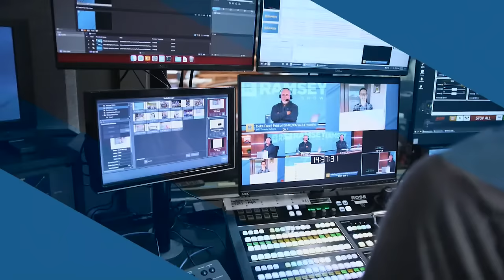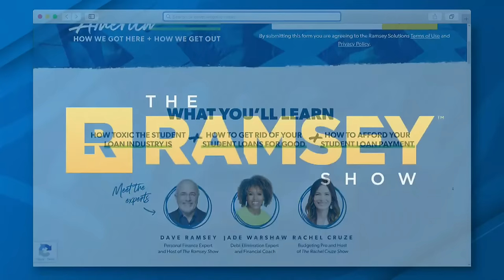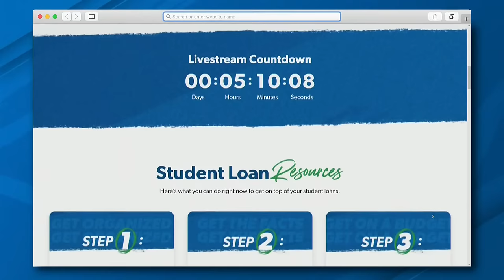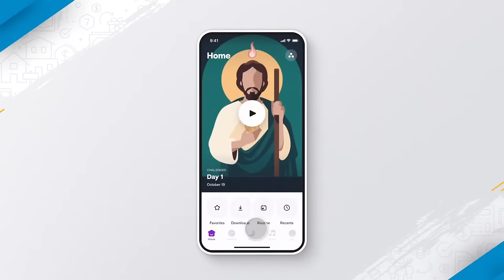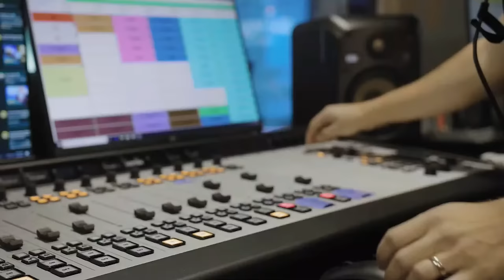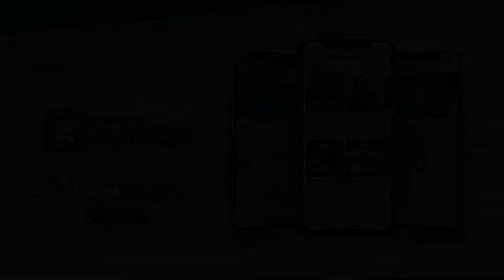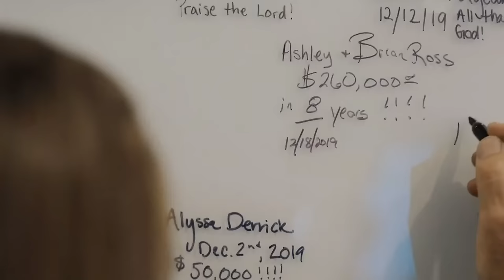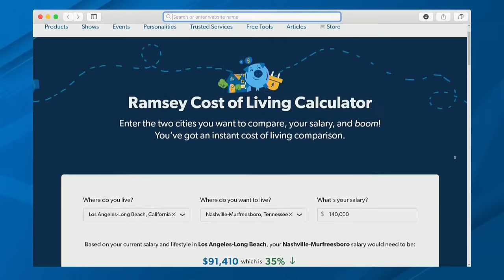When You Have No Debt You Have PEACE